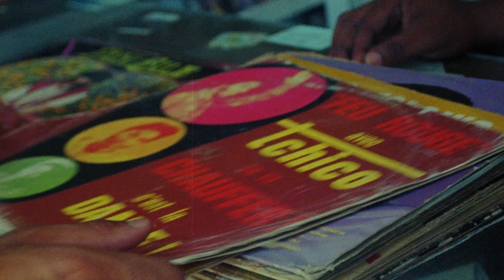Sonic Souvenirs, Côte d’Ivoire, Trailer 2 | Surf | VANS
Vans proudly presents volume two of Sonic Souvenirs, a series focused on the intersection of surf, art and culture told through the lens of one of the world’s most stylish surfers, Mikey February.

Recording from the Zaoli Dance

About Vans Surf:
Inspired by the creative pioneers, craftsmen, legends, and true icons of the sport, Vans Surf embodies a lifestyle of experimentation and championing the creative and unpredictable nature of surfing—because progress is never a straight line. Vans Surf: “Off The Wall and Into The Water.”

Vans Global Surf Team:
Alex Knost, Chelsea Woody, Dane Gudauskas, Dane Reynolds, Dylan Graves, Harry Bryant, Ivan Florence, Jett Schilling, Joel Tudor, Justin Quintal, Kyuss King, Leila Hurst, Michael February, Nathan Fletcher, Nathan Florence,  Pat Gudauskas, Rasmus King, Tanner Gudauskas, and Wade Goodall.